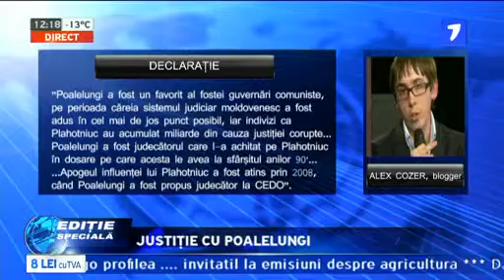Justitie cu Poalelungi Editie speciala JurnalTV Meriti tot ce e mai bun!2